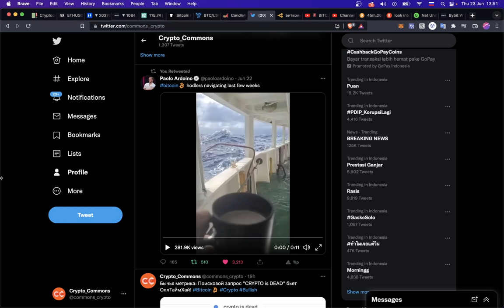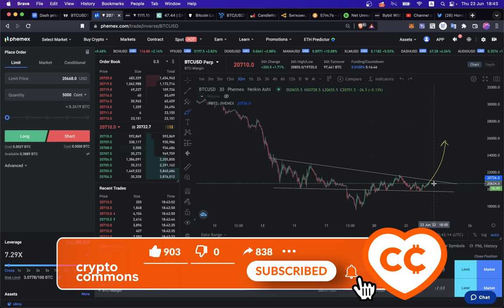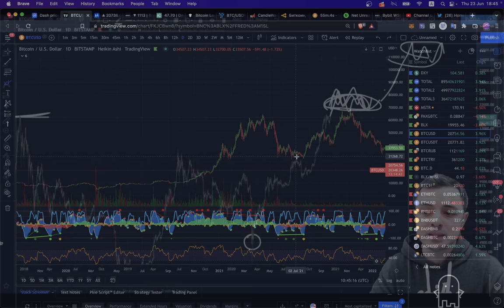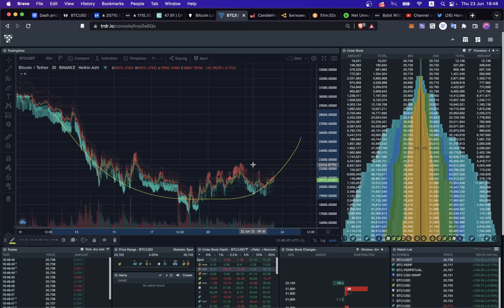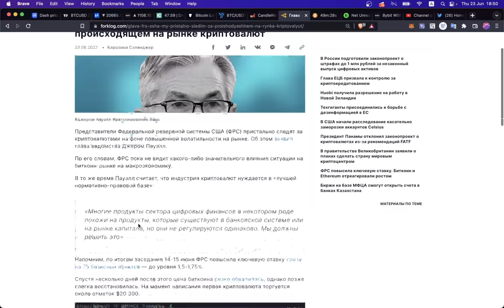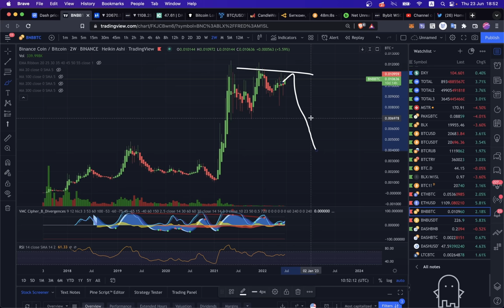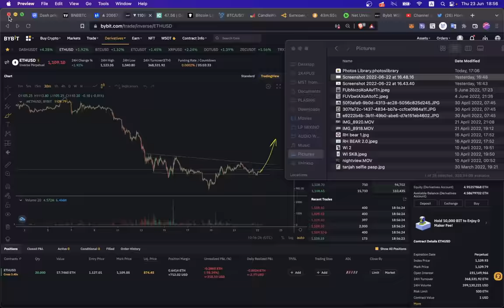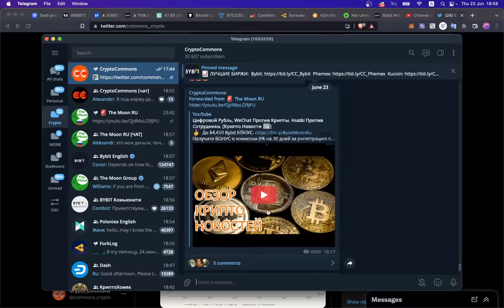БИТКОИН ПРОТИВ ТОЛПЫ: САМОЕ СЛОЖНОЕ В ТРЕЙДИНГЕ [ФИЛОСОФСКИЙ АНАЛИЗ] BTC, DASH, ETH, BNB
00:00 ИНТРО / ЛОНГИСТЫ
00:51 DASH 40$ / 1600$
01:36 BTC / САМОЕ СЛОЖНОЕ В ТОРГОВЛЕ
04:50 КОНТРОЛЬ ЛИКВИДАЦИИ
06:00 УБЫТКИ, КАПИТУЛЯЦИЯ
06:51 ОЧЕНЬ "БЫЧЬИ" НОВОСТИ
07:33 SHORT BNB/BTC
08:25 ВСТУПАЙ К НАМ НА WSOT!
09:00 ETH ПГИП
09:44 ЛУЧШИЙ ХЕДЖ ОТ ИНФЛЯЦИИ
10:20 МЕДВЕЖИЙ СЕНТИМЕНТ
11:25 КОЛЛАПС ФИАТА

BTC: 1JcJgpSHbrRwgnvLeteXNfNXxLgpDuxyMP
ETH: 0xC8b0CF755bec8155D371676D77A579D7E15fd7eD
DASH: XuhZGGGezSEqnDq5ETBkiMc4ARfS6UxQAi
LTC: LfGpGJjkcrgZV12VNnQdEx79uHgeHSS8oG